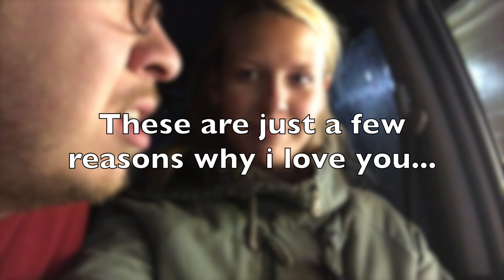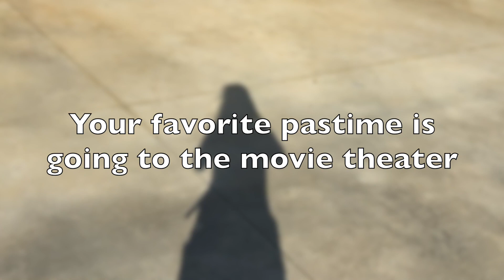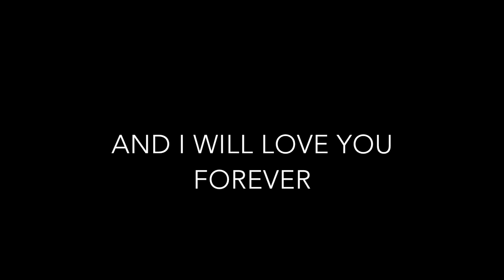Reasons Why I Love You...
Happy birthday to my absolute soulmate!